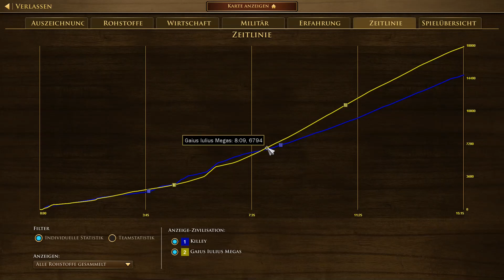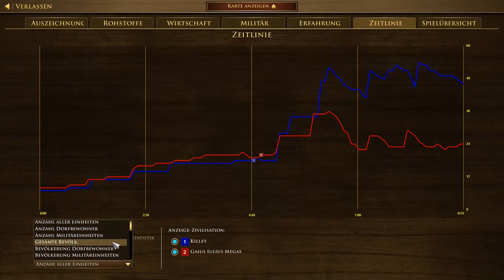Age of Empire III DE - 4. Liga Cast #3 Killey vs Gaius Megas 5. Spieltag | POR & RUS vs SCHW & USA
Hier seht ihr ein Casting zur 4. Liga in Age of Empires III Definitive Edition (unten findet ihr die aktuelle Tabellen Übersicht; aber Vorsicht vor Spoilern!).

Hier geht es zu den Übersichten der einzelnen Ligen